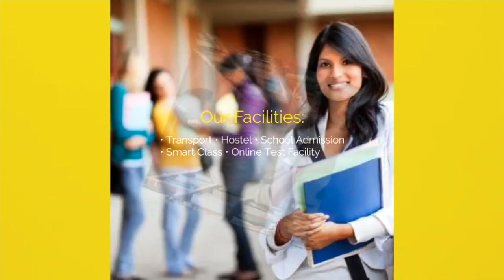Vidhansabha अध्यक्ष ने RJD विधायक को समझा दिया ध'रने पर ना लड्डू खिलाएं न पानी पिलाएं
Vidhansabha अध्यक्ष ने RJD विधायक को समझा दिया धरने पर ना लड्डू खिलाएं न पानी पिलाएं
First Bihar News :

Other Trending Videos:

1.
2.
3.